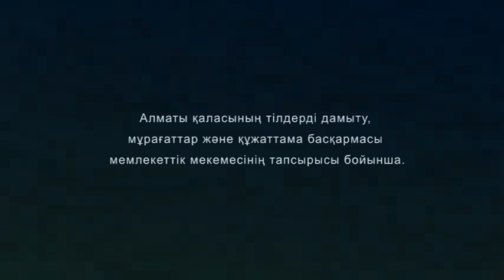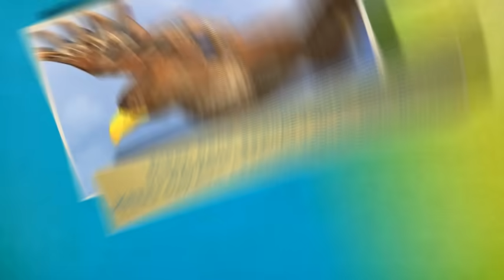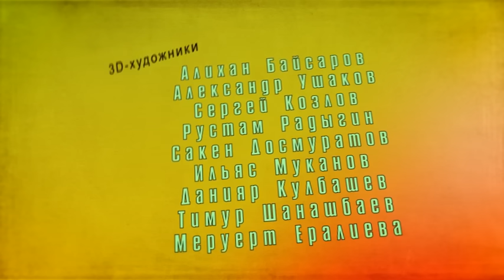Алдар Косе. КАЗАХСКИЕ СКАЗКИ - Гауһар тастар - мультфильм.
Алдар Косе. Казахские сказки. Гауһар тастар - "Самоцветы" - мультфильм на казахском языке.
Сказка о том, как коварный Бай, пользуясь беззащитностью людей, добывал себе богатства. И как маленькому мальчику, удалось наказать жадного Бая.
Смотрите новые сказки на казахском, русском и английском языке на планшетах и телефонах – МОБИЛЬНЫЕ ПРИЛОЖЕНИЯ ДЛЯ ДЕТЕЙ – СКАЗКИ НАРОДОВ МИРА!
50 ИЛЛЮСТРИРОВАННЫХ АУДИО СКАЗОК. Более 600 иллюстраций! Лучшее приложение для детей от 0 до 6 лет. Более 400 000 пользователей!